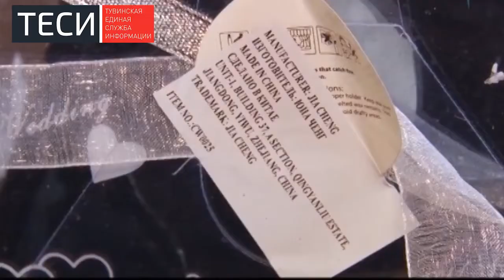Увеличение внешнего торгового оборота Тувы